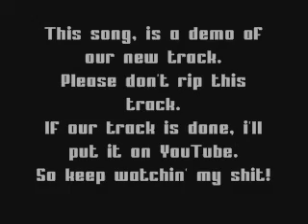Kuun meetz the Melody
Nu JumpingJob gestopt is met filmen, moet ik de reputatie van JumpTwinZ hooghouden.
Ik ben zelf redelijk trots op dit filmpje.

Kijk hem helemaal af, want op het einde zit een verrassing.

Comments zijn gratis, dus kom maar op!